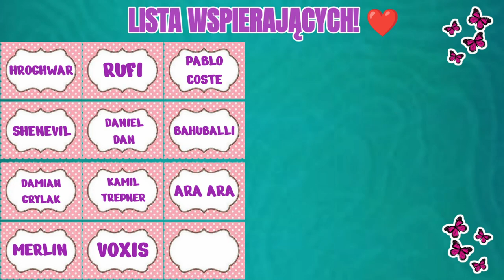Punkty widokowe [Vista] - Yudia | Lost Ark Polska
Na filmie znajdziecie wszystkie punkty widokowe [Vista] do odkrycia na kontynencie Yudia w Lost Ark.

00:00 Wstęp
00:27 Salt Works
01:04 Nomad Camp
01:41 Blood-soaked Salt Road
02:25 Zakończenie